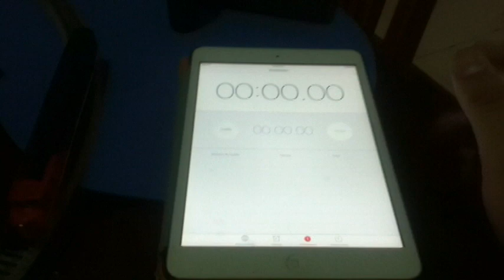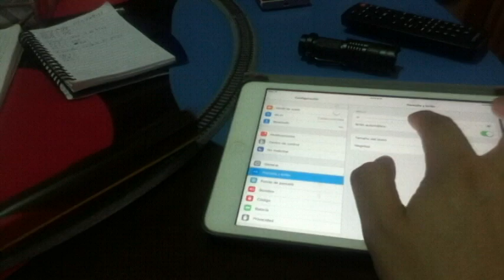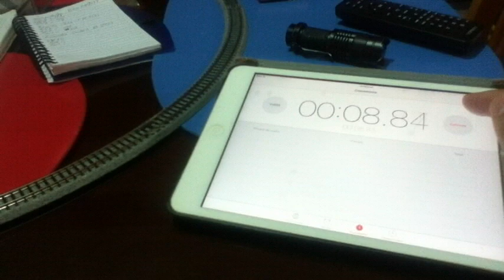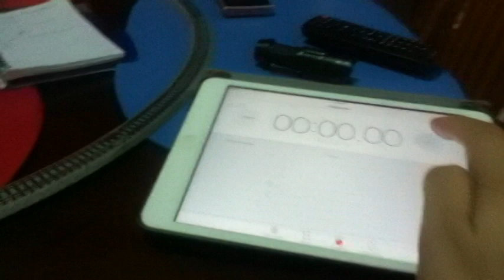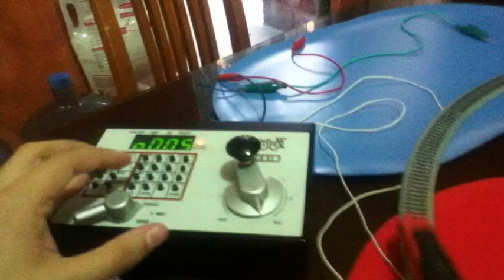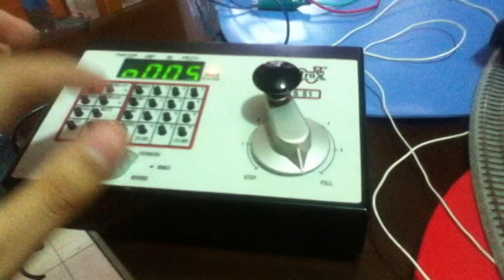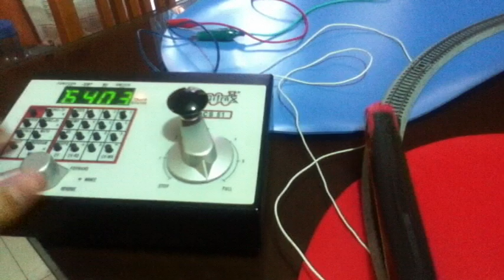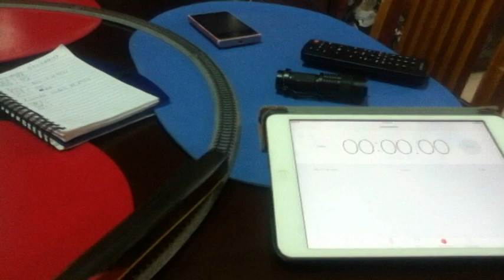Tutorial, Speed Match Blog Escala N Celaya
Tutorial para configurar los CV 2, 5 y 6 para hacer Speed Match en locomotoras digitales.